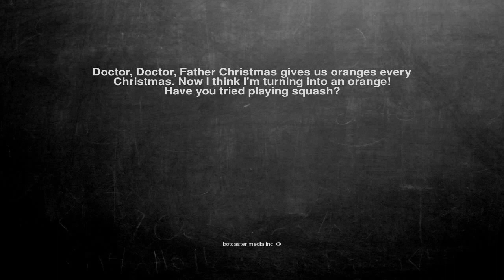Ok, here is the joke. Doctor, Doctor, Father Christmas gives u...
Doctor, Doctor, Father Christmas gives us oranges every Christmas. Now I think I'm turning into an orange!
Have you tried playing squash?